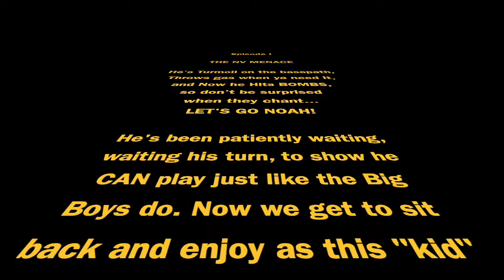Best of 2021 / NV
Wow what a year it's been! Thank U G-pa for recording all the games rain or shine & Thank U Noah for for ALL the Spectacular plays!